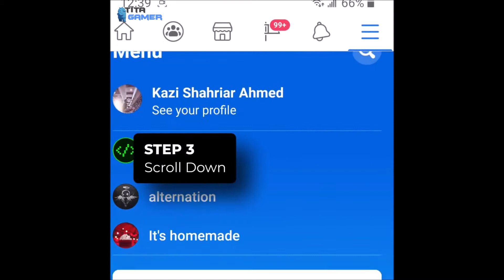how to make facebook avatar